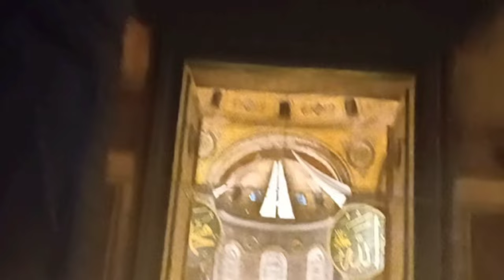🇹🇷🇮🇷FREE IFTAR Ramadan in ISTANBUL | TURKIYE HAGIASOPHIA BLUE MOSQUE TILL NIGHT 30 Min walkingtour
RAMADAN TIME IN ISTANBUL2024 | TURKIYE HAGIASOPHIA BLUE MOSQUE |OLD CITYWALK

IFTAR TIME IN ISTANBUL2024
RAMZAN 2024
HAGIA SOFIA FREE IFTAR
IFTARI IN HARAM IN IRAN
JDC PAKISTANI FREE IFTARI
FREE IFTARI BY TURKISH GOVERNMENT
NIGHT VIEW ISTANBUL2024
HAGIASOPHIA BLUE MOSQUE NIGHT VIEW
SULTANAHMET PARK WALKING TOUR
30 minutes walkingvttour .
walk through
EID MUBARAK
eid vlog

Walking tourAksarayBeyazitGrand BazaarAksaray MosqueLaleliBeyazit TowerCovered marketShopping
Istanbul walking toursThings to do in istanbul Istanbulistanbul turkey, istanbul, istanbul travel,
istanbul travel guide, turkey travel, istanbul 4k. Turkey.IstanbulTistanbul turkey, istanbul, istanbul travel,
istanbul travel guide, turkey travel, istanbulTürkiye istanbul, Türkiye istanbul selman, turkey, istanbul things to do

other Keywords
lifeinistanbul life in turkey Indian vlogger in Pakistan, naush kitchen, nadia ka kitchen  homemaker amina, daily routine vlog, Pakistani mom vlogger,  vlog, indian mom dubai to uk, Pakistani in America, desi family vlogs, Pakistani mom routines  life in Virginia, istanbul walking istanbul,  what to do in istanbul at night, where to go in istanbul , best places, istanbul things to do, istanbul, walking tourstreetfood, food vlog,streetfood
4k, turkey,